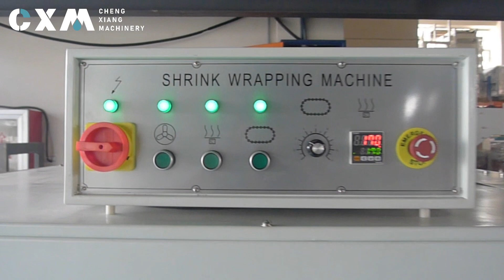Plastic Packaging Shrink Wrapping Machine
💖 We are a professional manufacturer specializing in filling capping, labeling, and packaging machines for over 18 years. Our main product range includes Bottle Ultrasonic Washing Machines, Liquid Filling Machines, Capping Machines, Labeling Machines, Powder Filling Machines, Pills Counters, and more. Additionally, we offer customized solutions tailored to your specific need. Simply send us your requirements, and we'll assist you in sourcing the perfect solution for your needs.

◼ 100% Factory Director Sales+
◼ Exported 106 Countries +
◼ Engineer Overseas Service